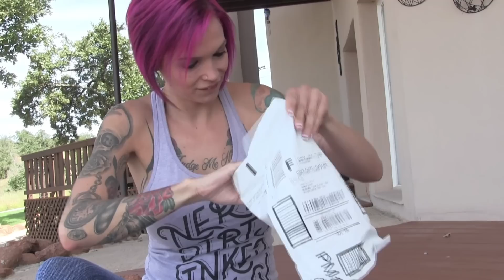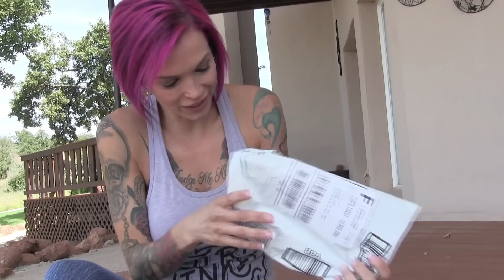Anna's VLOG #47 Naked in public?? Sure why not!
Amazon Unboxing! More Bikini's, Panties, and baby oil...its like a  pornstar christmas!

And as always you can google my site for all of my content!

Muahh!